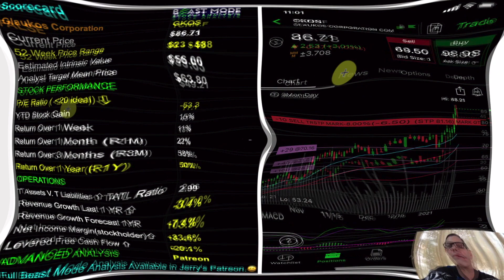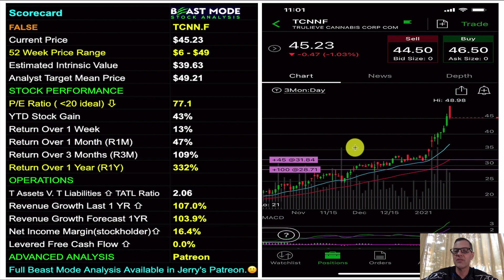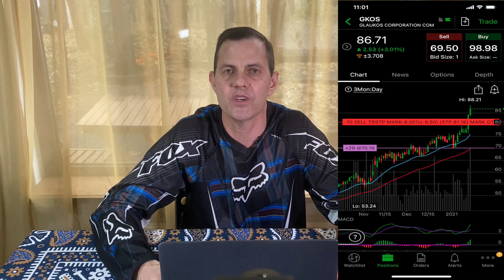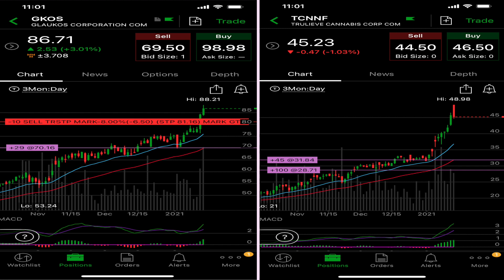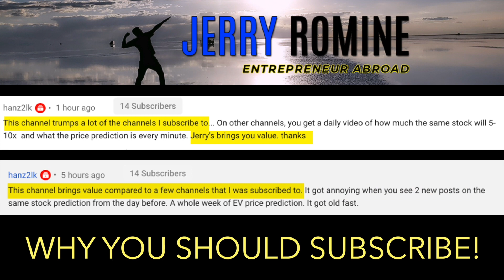Two Home Run Stocks 🔥🔥🔥 BUY NOW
Two Home Run Stocks. BUY NOW! Join our private community on Patreon. then join our private community at Patreon to view my high growth stock portfolio, talk stocks, get exclusive access to *Beast Mode Spreadsheets* and receive our *DAILY HOT STOCKS*!

Today I want to share with you two home run stocks that are crushing it and great long term plays. In the last 5 days these stocks are up 13 & 16% and if you bought these when I did you are already up 23 & 57%.

And the best part is that it is not too late for you because these two stocks can still be home runs for you too! If you want the same results as me then just stick with me to the end and I’ll give you a trading plan for how to play these stocks.

STOCK TICKER SYMBOLS:
GKOS Stock Glaukos Corporation
TCNNF Stock Trulieve Cannabis